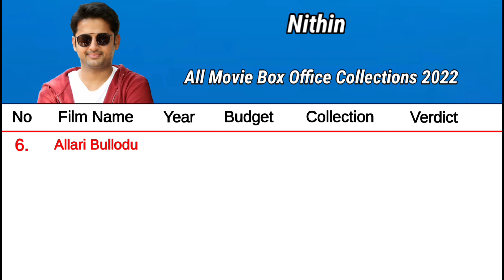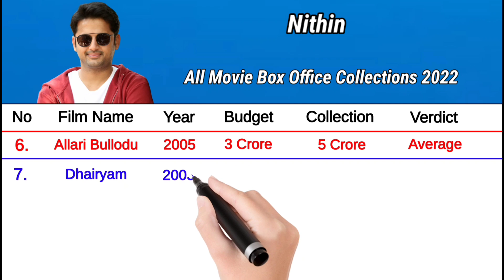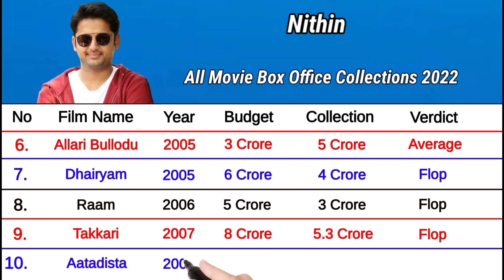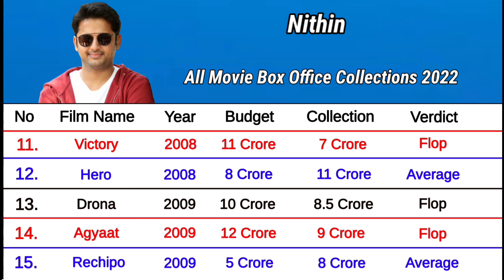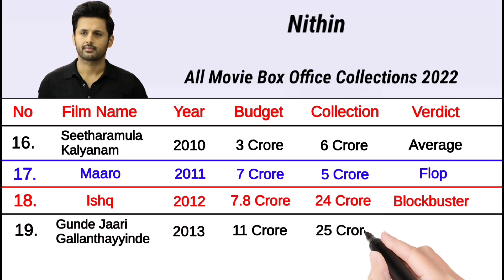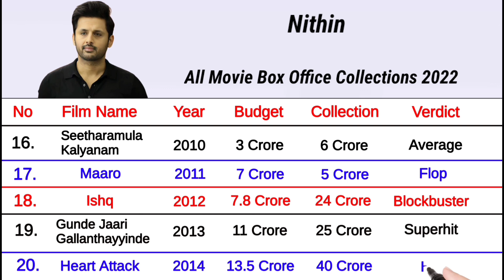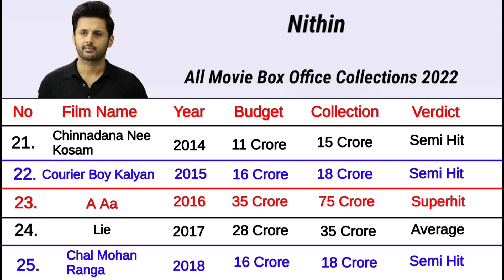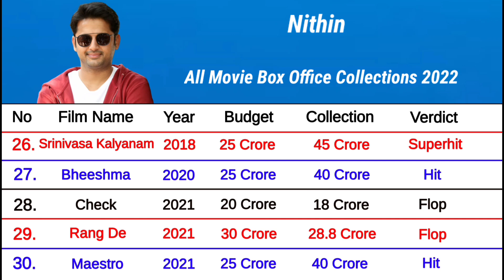Nithin All Movie Box Office Collection 2022 || Nithin All Movie List 2022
Our Others Video Playlist Link 👇👇👇👇👇

1. South Actor Actress All Movie Verdict 2022

2. Top South Indian Movie Comparison 2022

3. Kannada Top Actor Comparison 2022

4. South Indian Top Actor Comparison 2022

1. Nithin All Movie Box Office Collection 2022
2. Nithin All Movie Verdict Collection 2022
3. Nithin All Hit Flop Movie List 2022
4. Nithin Upcoming Movie 2022

Please

Shear 🙏

Voice Over - Monirul Islam